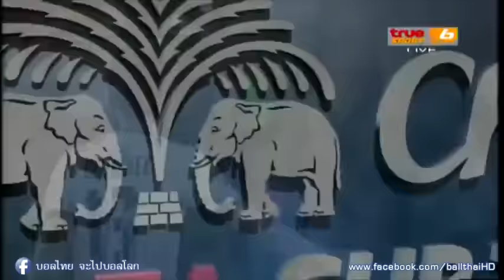คลิปไฮไลท์ช้าง เอฟเอคัพ อาร์มี่ ยูไนเต็ด 2-0 สุพรรณบุรี เอฟซี ARMY UNITED 2-0 SUPHANBURI FC